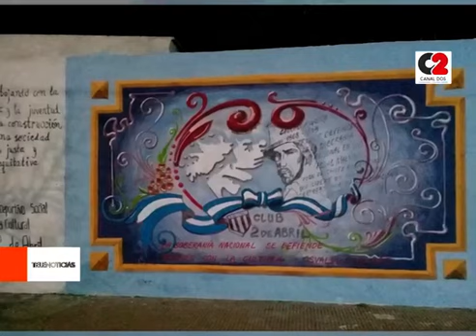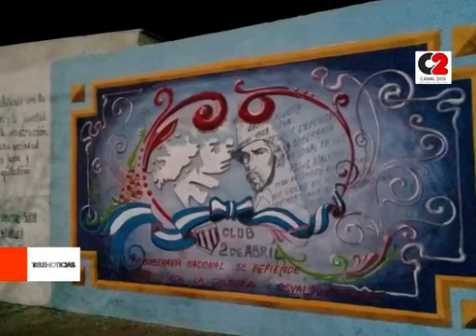Club 2 de Abril de Jesús María participa del Concurso Federal "Mi Club y Malvinas"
El artista Luis Eduardo Enriquez, junto a miembros del club, pintaron un mural alusivo en la esquina de Juan B. Justo y Ameghino.

🎥 Claudio Ibarra, presidente.